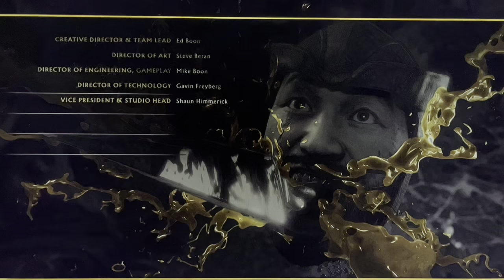Mortal Kombat 11 - Walkthrough - Part 10 - The Time Showdown!